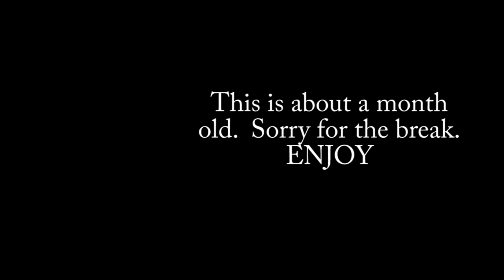BEST SURPRISE EVER!